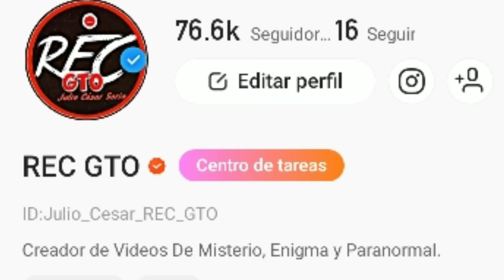⏺EL JUEGO DEL CALAMAR | LO OBSCURO⏺ | SINIESTRO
DESCARGA "KWAI" LA APP DE VIDEOS E INGRESA MI CODIGO 👇🏻👇🏻👇🏻
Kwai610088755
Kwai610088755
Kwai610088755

1. Haz clic en el enlace, después de copiar mi código de invitación, descarga e instala Kwai.
2. Vincula mi código de invitación para recibir dinero inmediatamente y úsalo todos los días para ganar dinero continuamente.

 videos de horror
 miedo
 terror
 horror
paranormal
 sobrenatural
casos de tiktok
tiktok terror
tiktok miedo
 tiktok paranormal
 tiktok horror
 los videos más terroríficos del 2021
 yoshualuc
 mario lara
 vechnobaby,
randonautica
 cosas aterradoras encontradas usando randonautica
 terror extremo
 videos de terror para no dormir
si te asustas pierdes,
fantasmas captados en cámara
 perros ven fantasmas
 los mejores tiktoks
los mejores videos de terror
 elmundoDKbza
 DKB
 el mundo de cabeza
DKBza
 DKBz
 BreakMan
 Breicman
DocTops
Dross
 Dros
 DrossRotzank
 MundoCreepy
museo del horror
 relatos de horror
documentales y mas
 el portal del miedo
videos de ovnis
gRUNgerOFICIAL
 IR
 Inframundo Relatos
Julian Cavalero
 KinsgarMistery
videos de misterio
 KisaWeba
 La Caja Negra
La Habitación Oscura
 La Habitación Warren
 museo warren
 el conjuro
 annabelle
 saw
 leyendas de terror
 migueldbz17
Mister Adrian
Mundo Siniestro
 Oxlack Investigador
 ParanormalStoriesBy Marijo
 Pasillo Infinito
Relatos de la Noche
 Incognita
 DrawMyLife terror
 TikTakDraw terror
 Alberto del Arco
 videos de terror extremo
 fantasmas
 fantasmas reales captados en cámara
 poltergeist
 casos de terror
 casos extraños
 casos de tiktok
 remodelaban su cocina y encontraron
 remodelaban su casa y encontraron esto
remodelaban su habitación y encontraron esto
 encontraron esto en su patio
 fantasma en escuela
 la niña de la escuela
 leyendas de escuelas
 colegio fantasma
 fantasma en el colegio
la niña del colegio
grabaciones en escuelas
 grabaciones en colegios
 el niño fantasma del colegio
 el niño fantasma de la escuela
Amityville
 expediente warren
 el conjuro la saga en un video
REC GTO
 rec gto
 Guanajuato
 REC
 REC Guanajuato
 REC
 REC Julio César Soria
 julio Soria
César Soria
Cesar Soria julio rec
luisito comunica
mario aguilar
cellegrini
el banaz
cortazar gto
celaya gto
miedo
 comidas
aterrador
top7
tops
videos de fantasmas
kwai
ganar dinero en kwai
kwai golds
KWAI
villagran
historias de terror de guanajuato
leyendas
videos de misterio
misterio
enigmas
REC GTO:Experiencia Aterradora Con la OUIJA | Parte 3